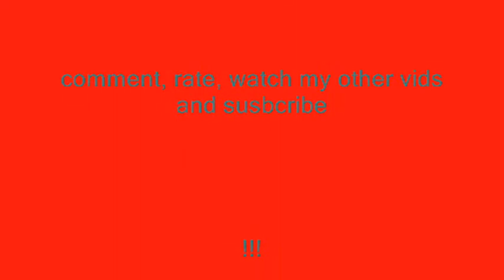Triple H 4 Pedigree to John Cena